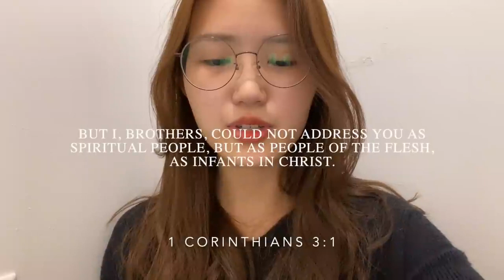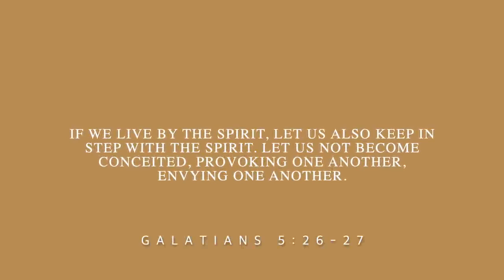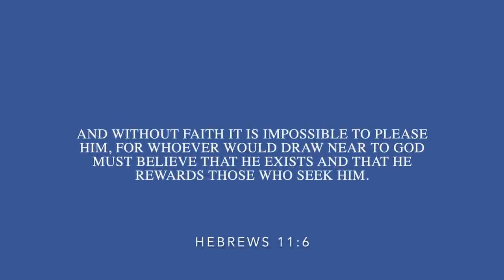Servants Of Christ reupload How to be delivered from the flesh daniela oh reupload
write your comment here